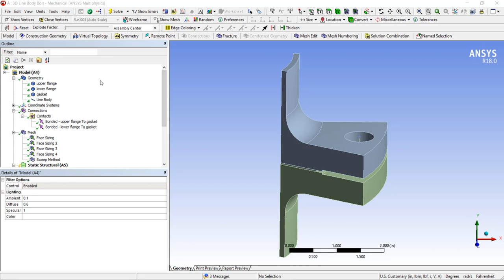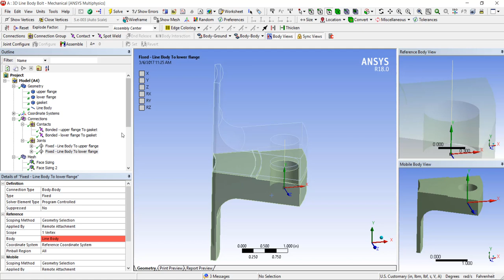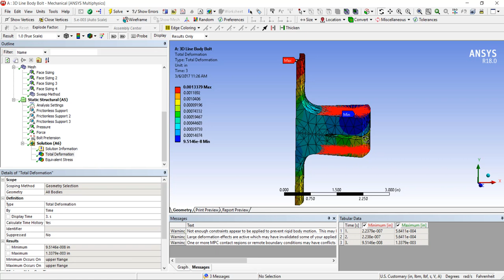Apply Preload on Beam Connections created in ANSYS Mechanical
In this video, we will see how to apply bolt pretension to a beam connection. We need to first create joints for each of the line bodies that represents the beam connections.